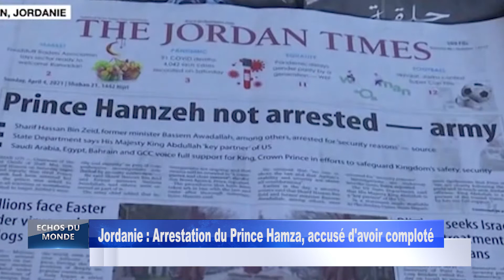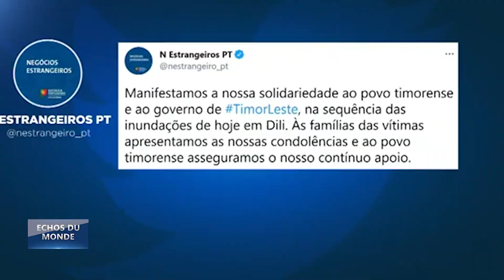DBS ECO DU MONDE DU 050421